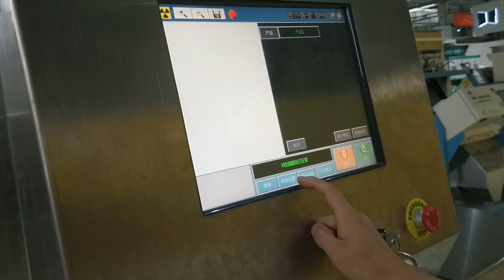X ray sorter Рентгеновский сортировщик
X ray detection machine is an essencial machine to remove harmful materials,metal,stone,plastics,etc.
which might mix with the food products during the industry production.